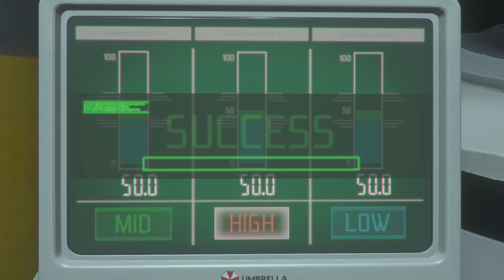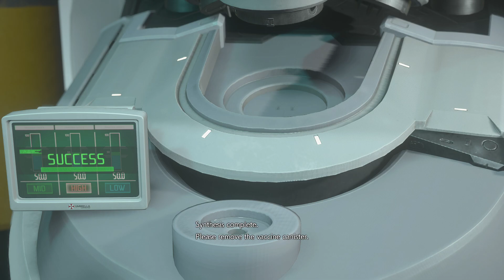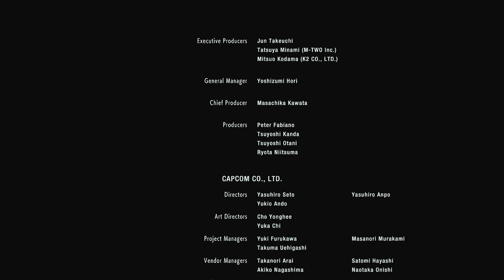RESIDENT EVIL 3 REMAKE Walkthrough Gameplay Finale (JP/ENG) - (FULL GAME)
Resident Evil 3 is a 2020 survival horror game developed and published by Capcom. It is a remake of the 1999 game Resident Evil 3: Nemesis. Players control former elite agent Jill Valentine and mercenary Carlos Oliveira as they attempt to find a vaccine and escape from a city during a zombie outbreak.